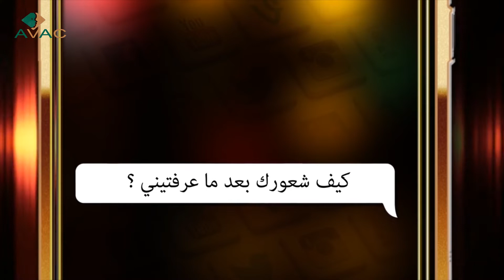الابتزاز الإلكتروني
الابتزاز ظاهرة موجودة ومعروفة وتزداد بشكل كبير وملاحظ  وتسبب مشاكل اجتماعية ونفسية تؤدي الى الانتحار في بعض الاحيان. لذلك على كل فرد منا معرفة كيفية التصرف عند تعرضه للابتزاز وعدم السكوت أبداً مهما بلغ الابتزاز و الاستغلال. ولا ننسى دور الوقاية والوعي في تجنب الوقوع ضحية للابتزاز.